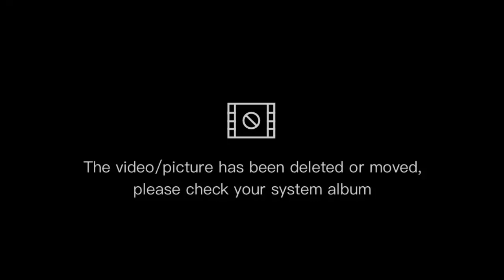PIDATO B. INGGRIS PUTRA; ALMER LAZUARDI NIBRAS SALAM dari MTSN 1 BANYUIWANGI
FINAL PORSENI MTS TINGKAT JAWA TIMUR TAHUN 2021
CABANG PIDATO B. INGGRIS PUTRA
ALMER LAZUARDI NIBRAS SALAM dari MTSN 1 BANYUIWANGI